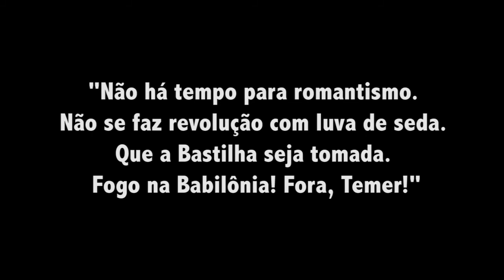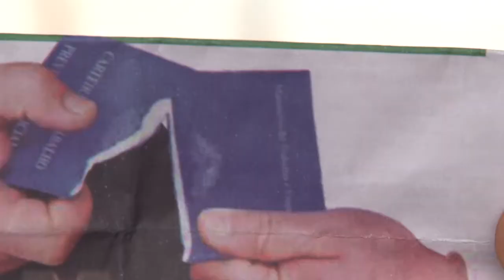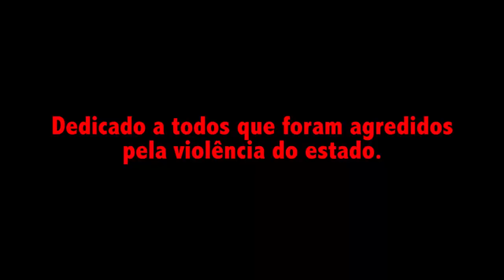Fora Temer - 24 de maio de 2017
Dia 24 de maio entra para a história do Brasil, foi o dia que a classe trabalhadora e movimentos sociais ocuparam Brasília com mais  de 200.000 pessoas para dizer "fora temer" e "diretas já" e falar para o congresso nacional para tirar as mãos da previdência social e da CLT. Conquistas essas que se fizeram com muito sangue e suor da classe trabalhadora desse país. Mas o estado com seu aparato militar tentou impedir com muita violência um ato democrático e legítimo contra um governo golpista e corrupto e anti- popular.